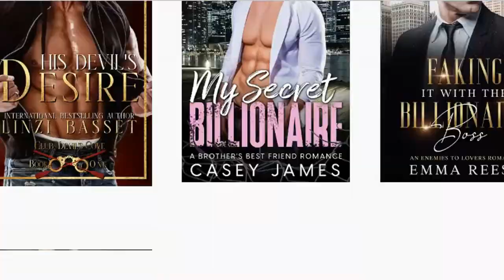June July 2023 Giveaway Best Selling Author Rene Webb